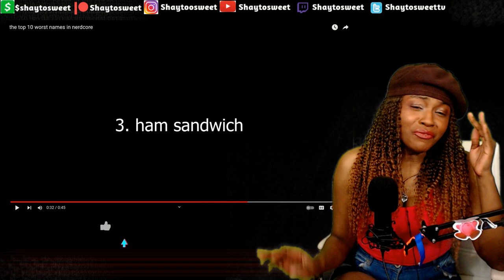The Top 10 Worst Names in Nerdcore | Reaction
In today's Episode of Shaytosweet Reacts, I react to The Top 10 Worst Names in Nerdcore

💬 The Top 10 Worst Names in Nerdcore | Coming Soon